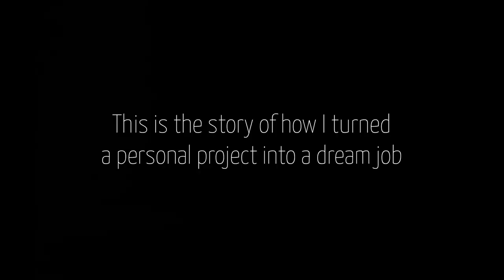The 2M$ light-painting shot - Tube Stories 159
With Kim Henry, Christian Dion, Sasha Busko‐Piñero, Efren Herrera
Nathan Dappen, Jeremy Lloubes, Ed McDonough, Laurent Siroën, Matthias Thomas Lamotte, Guillermo Castellanos, Valentin Lecorps, Tony Stranges
Patrice Leblanc.

(EriC) On the last episode, we produced a two dollars picture, and that’s a way for us to make sure that the technique is as accessible as possible.

(Kim) But on this one, let’s go to the extreme opposite and make a 2M dollar shot.

(EriC) Just to be clear, I didn’t put that money on the table today to make this one. This is simply the approximate amount that I invested over the last years to get that equipment, but mostly, to build a software that can handle what I had in mind. Multi-camera work is my main business, and light-painting is the driving point to pursue this adventure.
Increasing the number of cameras is mostly about being able to slow down the action and capture a full 360-degree image in various ways in order to push the boundaries of multi-camera art. This is our playground, our dance stage, our creativity arena

There are no light-painting tricks in this new video. But this shows how I turned a personal project into a dream job. In 2012, I worked every day for 3 months before publishing my first-ever light-painting project. I was fully dedicated to this and I knew that if my work would be good enough, I would be published in major photography magazines and then transform this into a real business. There are many ways to achieve your dreams, and I'm sharing my experience with the hope bringing some light in your life.

We are Kim Henry and Eric Paré. We are a dancer/photographer duo making our way using a tube, a feather, and a flashlight. Everything we do is lit by hand, one frame at a time. Light-painting for us is a lifestyle, and this is what we share with our audience. The purpose of the Tube Stories is to bring a brighter and more colorful night to whoever is going to cross our path. Our work has been presented on the BBC, CNN, MTV, VICE, TEDx and much more.